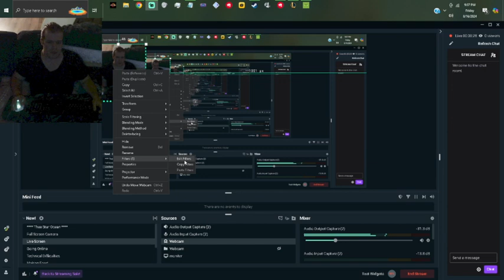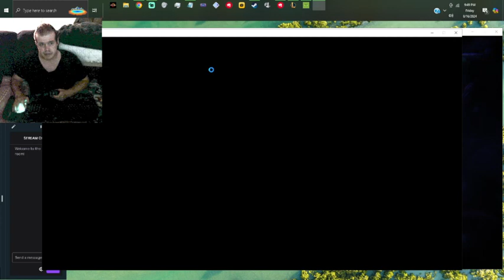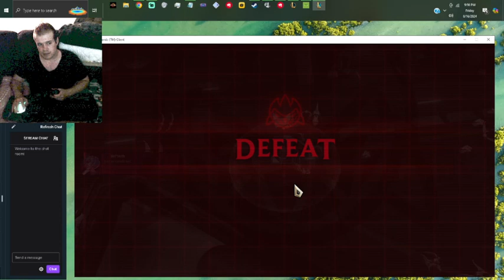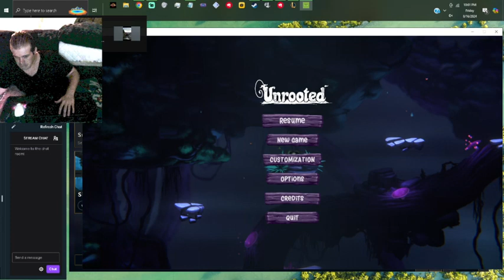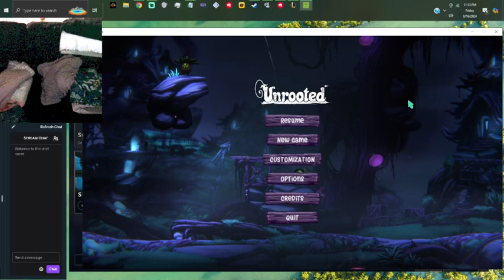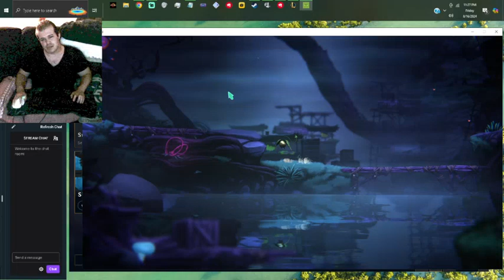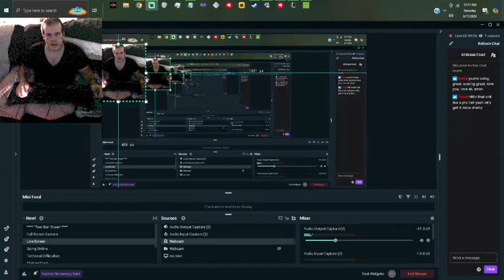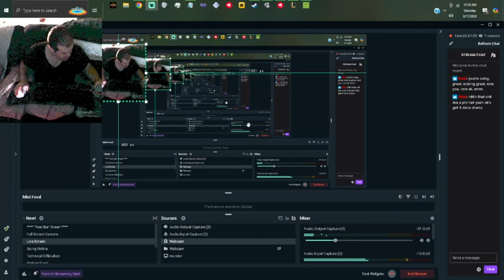| 8/16/2024 | Back to Unrooted, Swarm, Chatting and Shorts